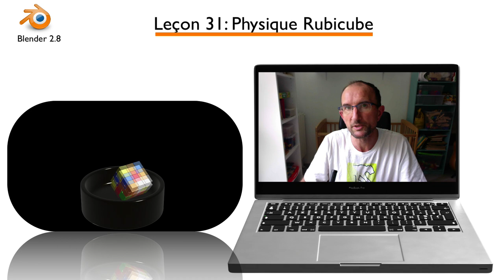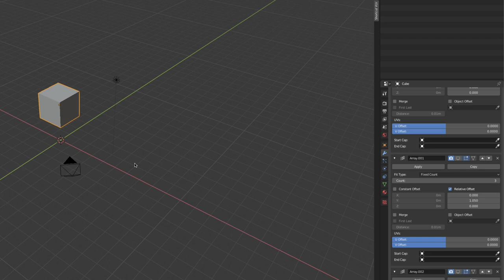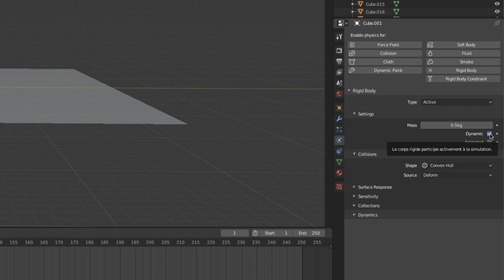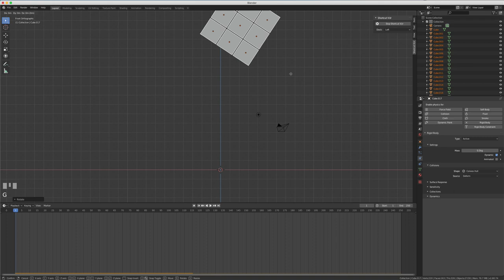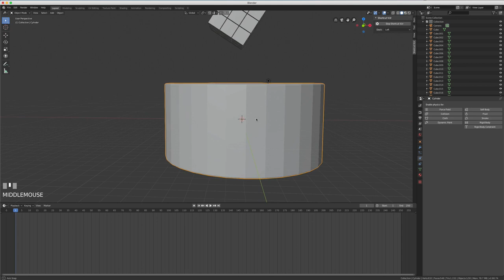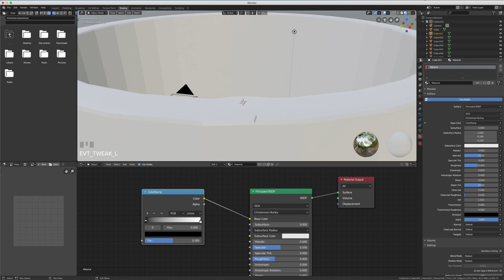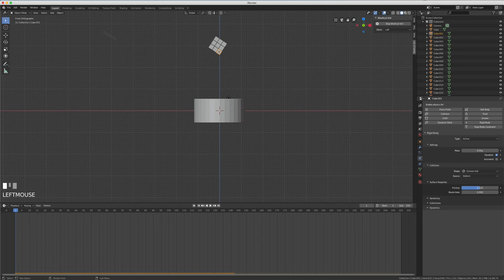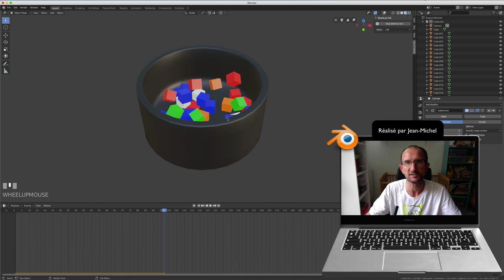Blender 2.8 - 31 - Physique d'un Rubik's cube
Histoire de changer un peu, cette fois-ci on va s'amuser à créer un Rubik's cube qui va tomber dans un cendrier, pour cela on devra utiliser pleins de techniques dont je n'ai pas encore fait de vidéos, on verra:
- Animation
- La gestion d'un modifier de type array
- La gestion d'un petite animation
- La gestion des couleurs sur le Rubik's cube avec un effet random et pleins d'autres choses encore.